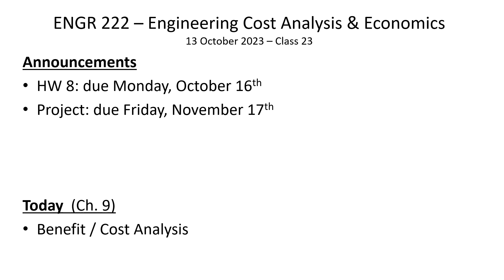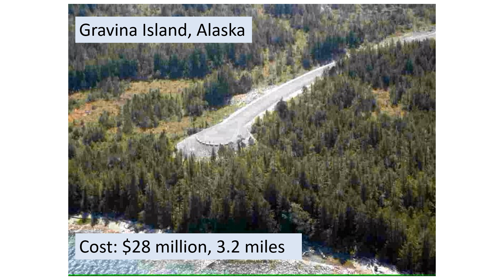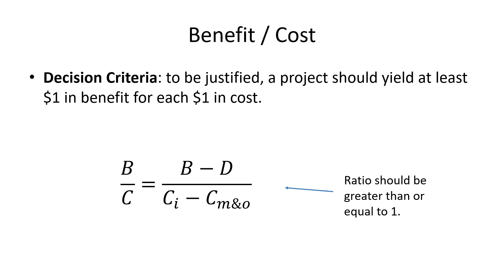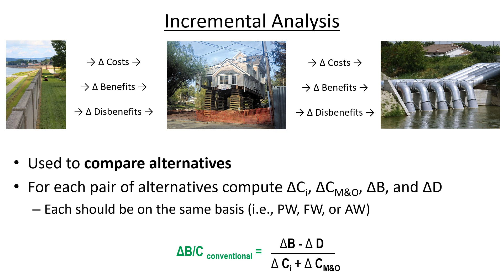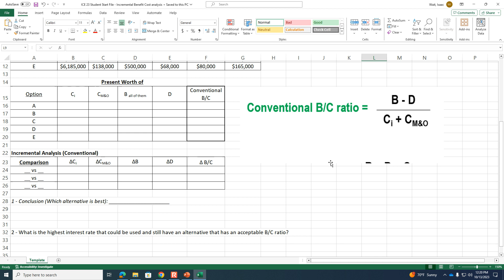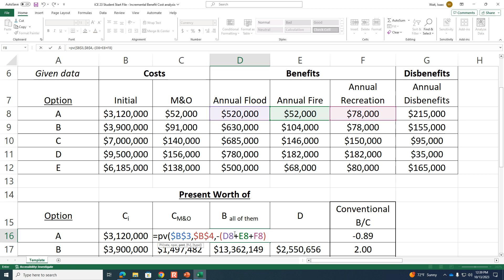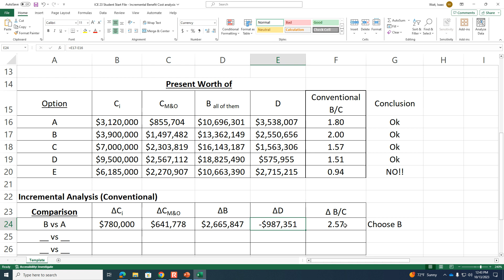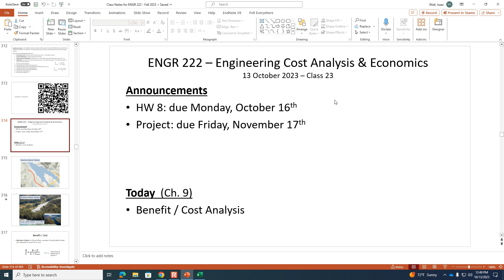Incremental Benefit Cost Analysis - ENGR 222, Class 23 (13 Oct 2023)